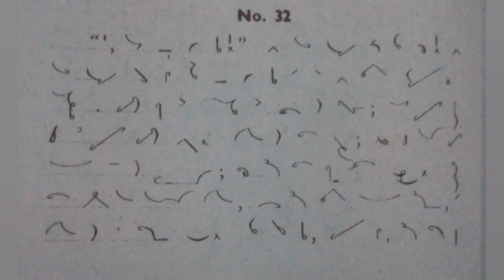Pitman 700 Ex 32 1st Half Dictation @(90to100WPM) By RFLearNing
RFLearNing Complete Shorthand Dictation
Complete Typing Tips and tricks
This channel is producing Video about:
Complete Shorthand Dictation
Court Order Dictation
Legal Proceedings Dictation
Enquiry Report Dictation
Daily Dawn Dictation
Govt Job Info
Pitman Instructor Dictation
Pitman 700 Dictation
typing rules
computer MCQ